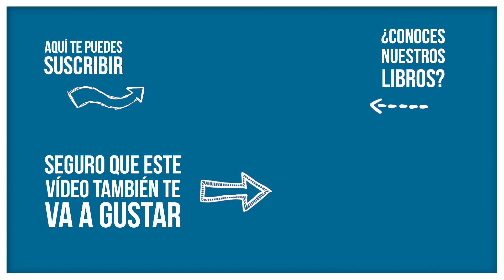La realidad del corazon | Hamilías 14/06/2019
Lectura del santo evangelio según san Mateo (5,27-32):

En aquel tiempo, dijo Jesús a sus discípulos: «Habéis oído el mandamiento "no cometerás adulterio". Pues yo os digo: El que mira a una mujer casada deseándola, ya ha sido adúltero con ella en su interior. Si tu ojo derecho te hace caer, sácatelo y tíralo. Más te vale perder un miembro que ser echado entero en el infierno. Si tu mano derecha te hace caer, córtatela y tírala, porque más te vale perder un miembro que ir a parar entero al infierno. Está mandado: "El que se divorcie de su mujer, que le dé acta de repudio." Pues yo os digo: El que se divorcie de su mujer, excepto en caso de impureza, la induce al adulterio, y el que se case con la divorciada comete adulterio.»